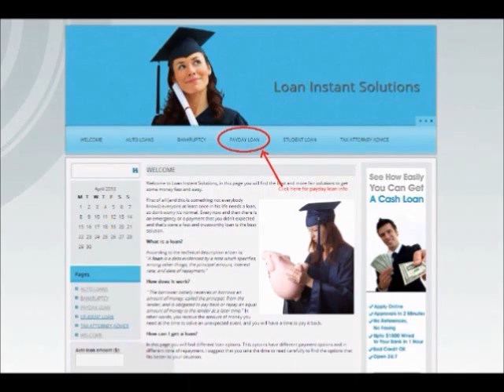Did Bill Clinton make obtaining loans easier? ?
Hello. I overheard a conversation about Bill Clinton passed something to make obtaining loans easy for people who shouldn't of been allowed to obtain loans. can somebody elaborate though? Maybe point me to a few articles about it? Thank you in advance! :)